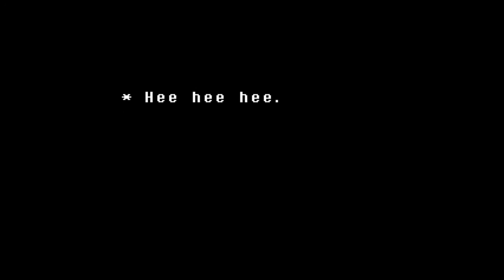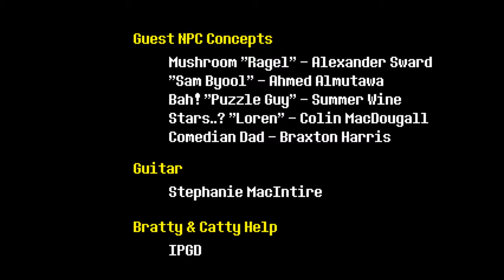UNDERTALE - Part 10 - NEUTRAL ENDING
holy shit

Big Thanks to Mimi aka saltybubblegum for the awesome thumbnail! Her Tumblr